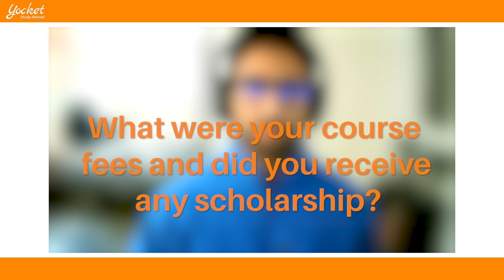MS in Computer Science | Masters in CS in USA | Study Abroad | Yocket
Find Hemant's profile and other profiles similar to yours and connect with peers to increase the value of your application via 'Yocket Connect' tool

In this episode of Yocket Connect, we feature Hemant's illustrious career that started from an internship at Amazon, his work experiences with some of the world's renowned brands, to his current role at Meta. And all of this started with his journey of MS in Computer Science(CS) at Stony Brook University. He discusses how even an above-average GRE score can be boosted by a good GPA and stellar SOP.

Dive quickly into sections:
00:00 Start
00:15 Introduction and Background
1:07 Which were the other Universities that you had applied to?
1:40 Summer Internship at Amazon
2:06 Job at Tesla / Working at Tesla
2:59 Job at SAP / Working at SAP / SAP
3:20 Job at Salesforce / Working at Salesforce
3:55 Job at Meta Facebook
4:44 GPA, GRE and TOEFL score
6:12 Course fees and Scholarships
8:37 Repay education loan after MS in CS
9:06 Best part of Stony Brook University